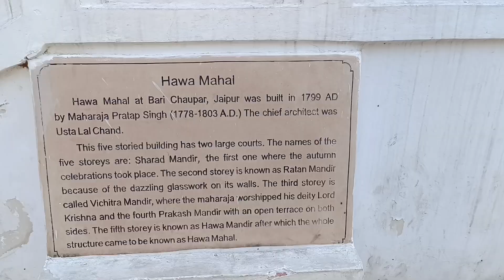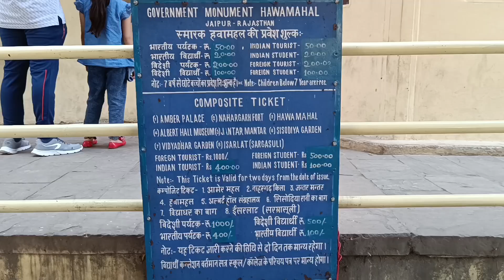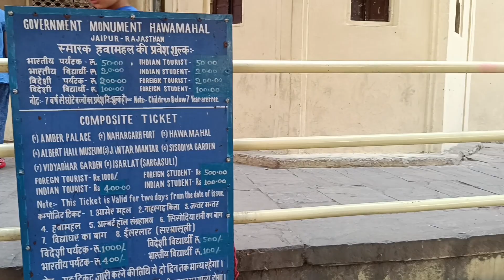Foreign tourists enjoying with the 🐍snake charmer.